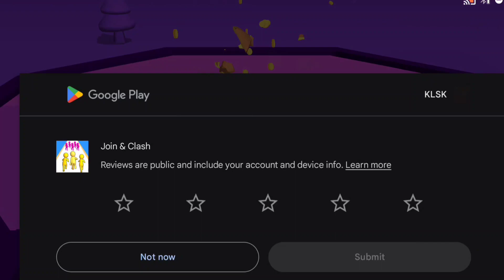Join And Clash - All Levels Gameplay Walkthrough (Android, iOS)